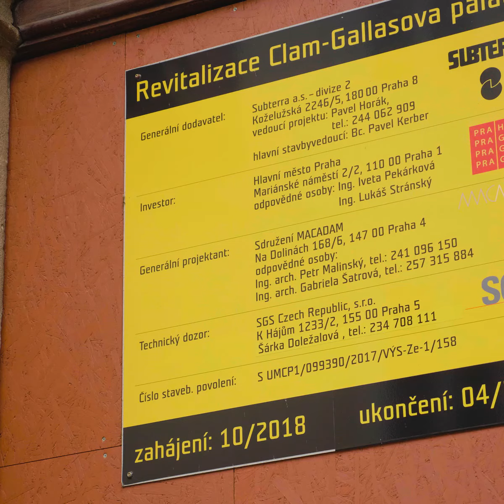SUBTERRA – Naši lidé – Erik Rubeš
Erik Rubeš se dostal do naší společnosti před 8 lety na doporučení svého bratra, který u nás také pracoval. Působí v divizi 4 na pozici elektrikáře. Na společnosti Subterra si cení toho, že se firma dokáže o své zaměstnance postarat a také možnosti práce na zajímavých projektech – aktuálně například na rekonstrukci historické budovy Clam-Gallasova paláce.